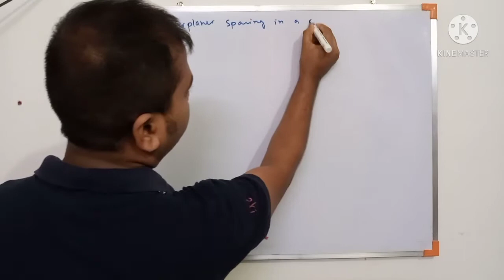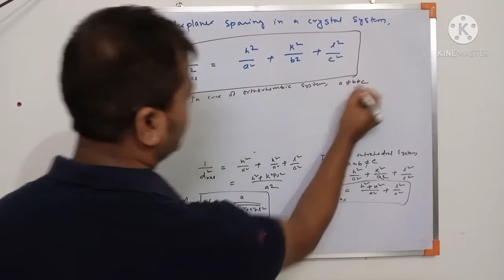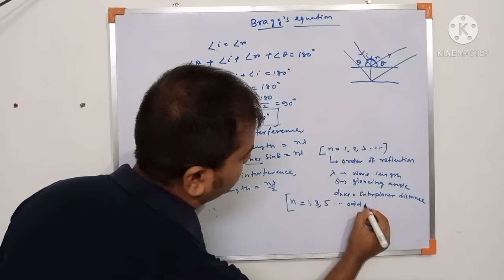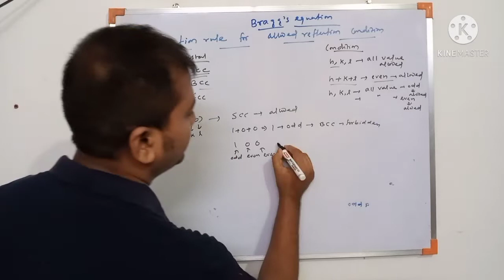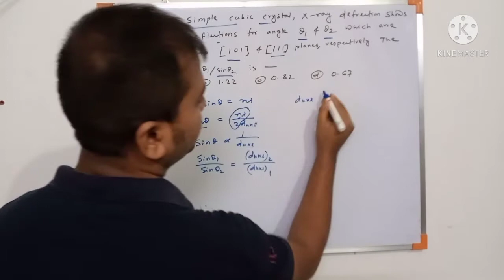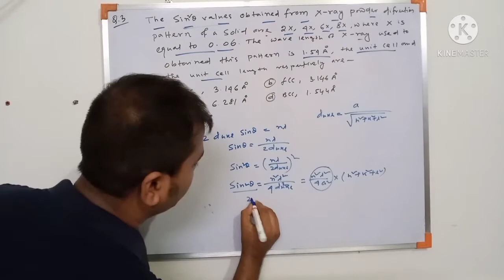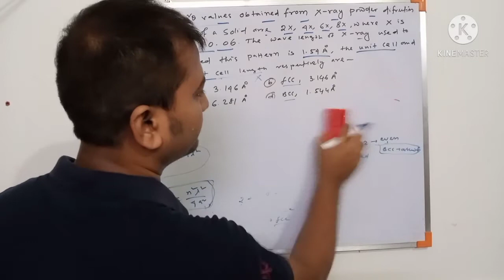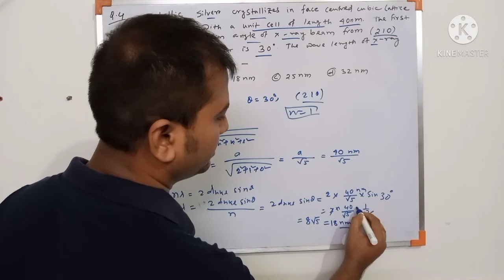Braggs Law And Application Of Braggs Law And Some Selection Rule For Allowed Reflection